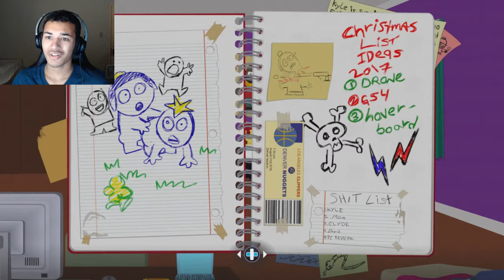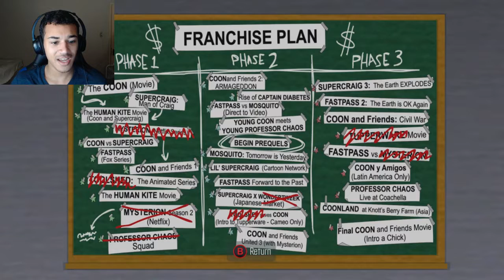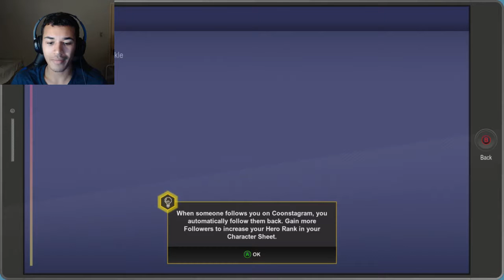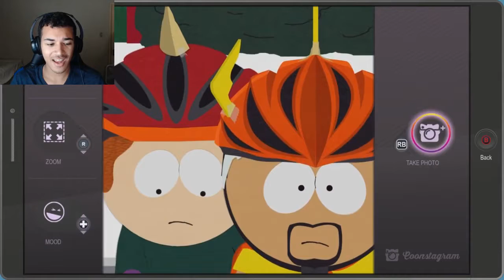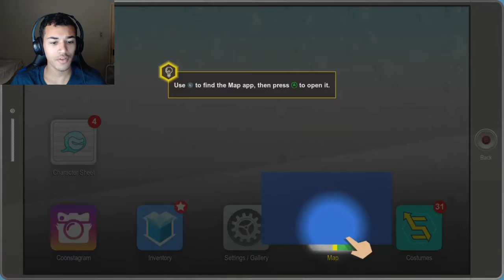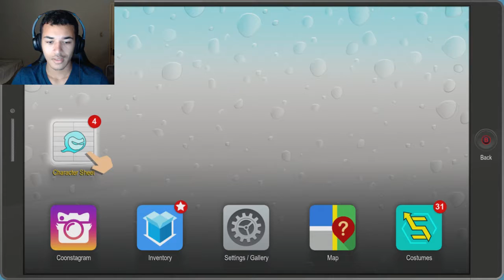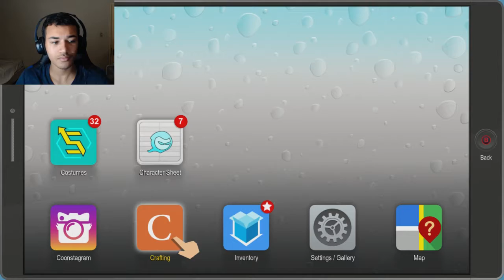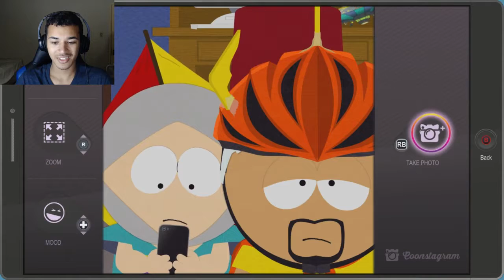South Park The Fractured But Whole | Part #1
I've been waiting so long for this game. It's got references, funny moments, everything!!

DO YOU WANT A PLACE TO BUY CASES AND GRIPS FOR CONTROLLERS?

I hope you all had fun watching this video! If you did, PUNCH THAT LIKE BUTTON
If you didn't I completely understand. Help me out by telling me what I did wrong.